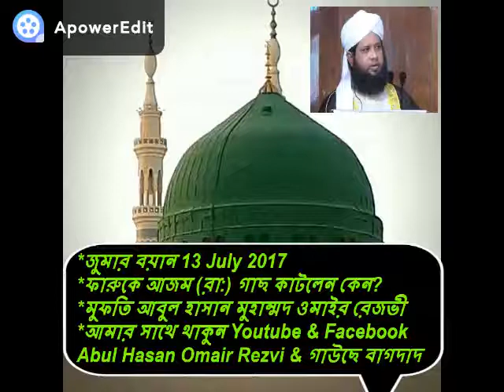Jumar boyan | ফারুকে আজম(রা:)গাছ কাটলেন কেন? | by Abul Hasan Omair Rezvi | Bangla waz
Bangla waz ফারুকে আজম(রা:)গাছ কাটলেন কেন?তাফসীরুল কুরআন (সুরা:ফাতাহ--) Mufti Abul Hasan Omair Rezvi,13 July 2017, Kotib Hajrut Kalja Kalo sha(R:) Mosque Sitakunda Chittagong. Jumar boyan | ফারুকে আজম(রা:)গাছ কাটলেন কেন? | by Abul Hasan Omair rezvi | Bangla waz |